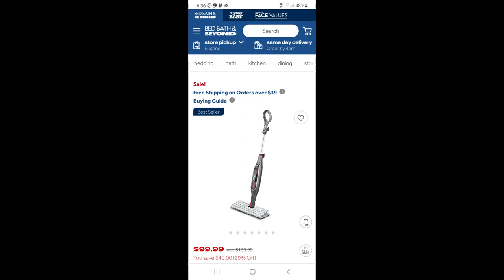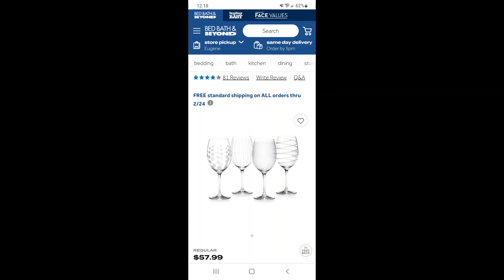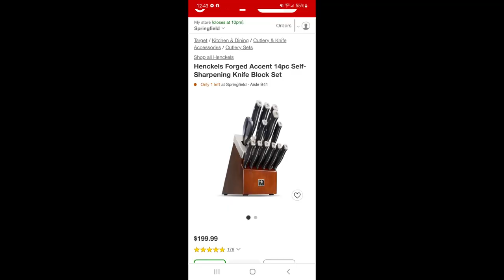YAY!! The conclusion of the $4494msrp bulq PALLET UNBOXING. You may be surprised with this ending!!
This will be the final conclusion of the 2 part bulq.com unboxing we started on Friday